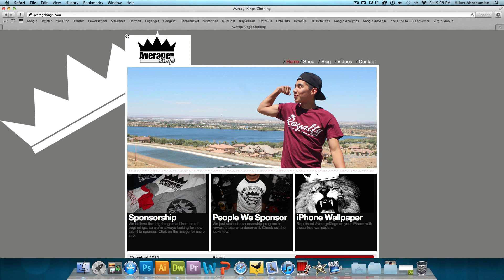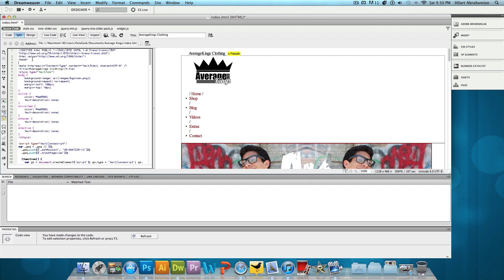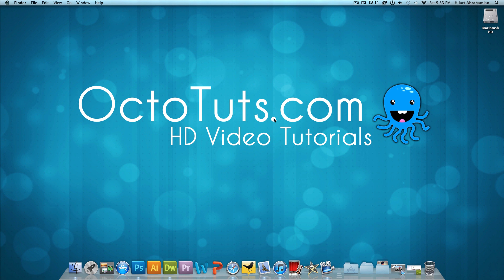How to Make Your Website Pop up in a Google Search - Search Engine Optimization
Today we're going to be taking a look at how to make your website pop up when someone Googles key words that have to do with it. This can also be used to boost your ranking in Google so your website shows up higher on the list.